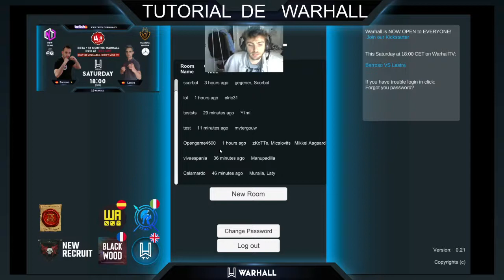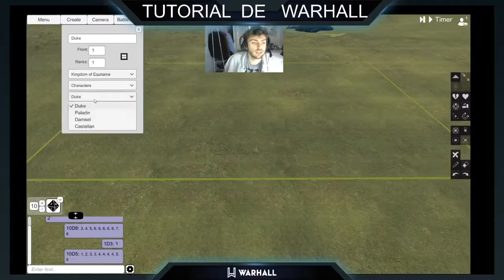Tutorial basico Warhall (spanish)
Tutorial basico de uso de Warhall